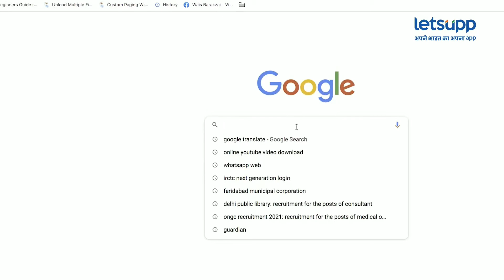post covid , skin and hair problems.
👉 Channel Management - Sudhir Pandit.093153 45923,
👉 Address - MEHAK...the derma and surgery clinic,
      D-223, Sarvodaya enclave,
      Near I.I.T. Delhi, New Delhi - 110017, In post Covid situation we all are facing many health issues and Skin and Hair are also affected , take care and be healthy.